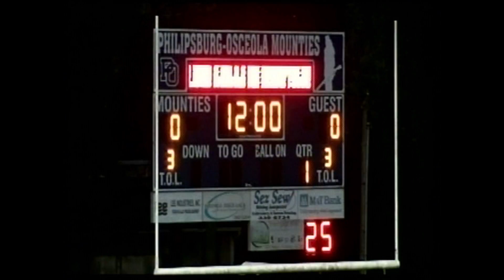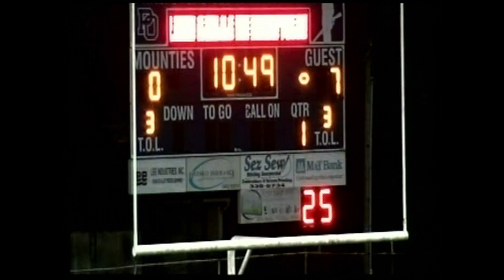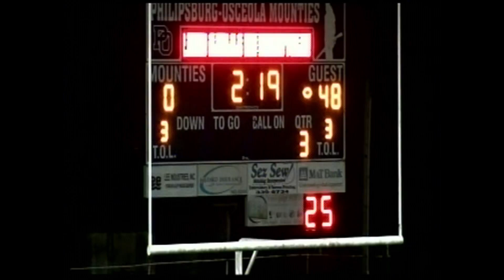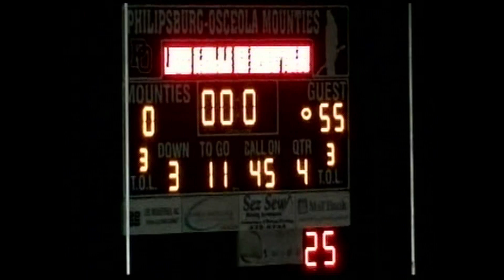central football vs philipsburg 2017